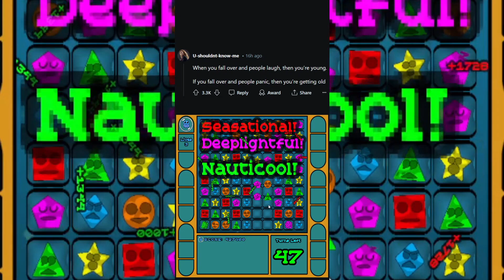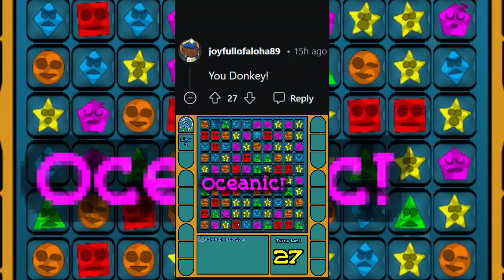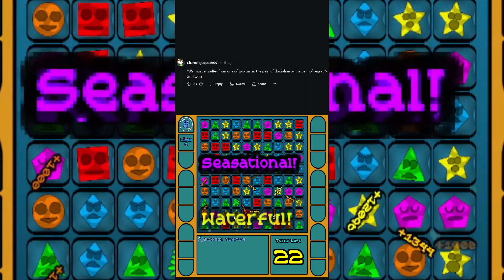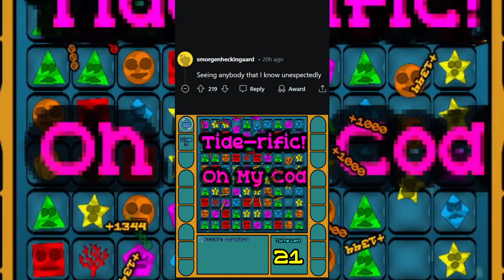Advice, Getting Old, and The Government Conspiracies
Gameplay from Watarcade

4th AskReddit Compilation. See if you can find the others on the channel.